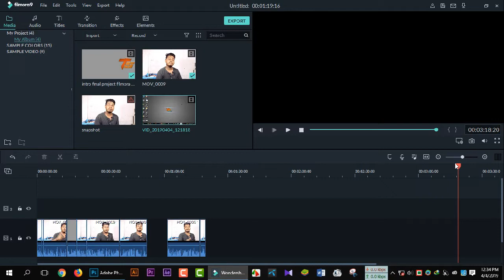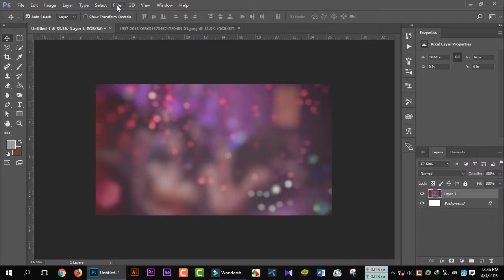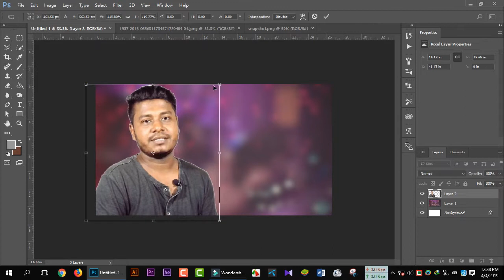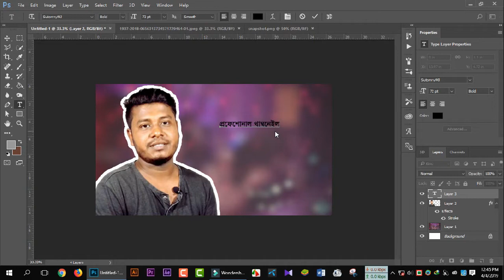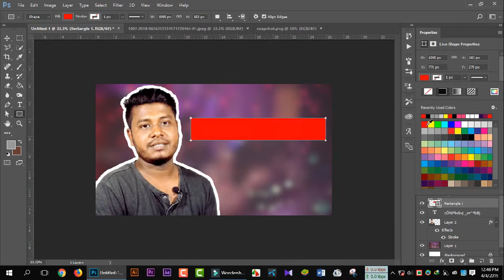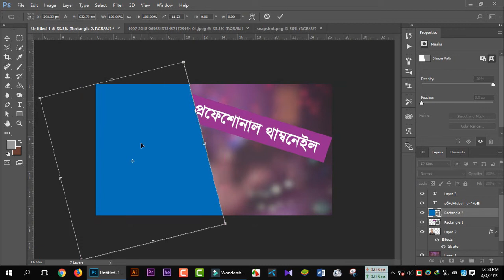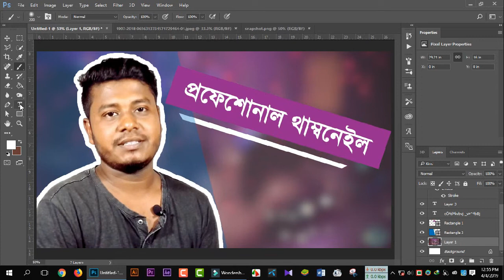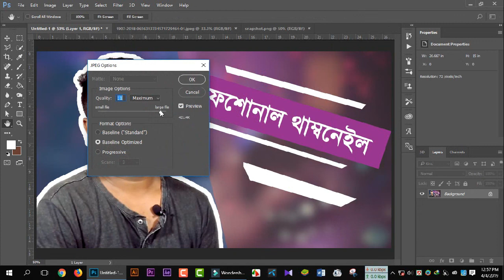Professional Thumbnail In Photoshop cc2018 full Bangla Tutorial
Bidhan Roy
         Tuly Studio